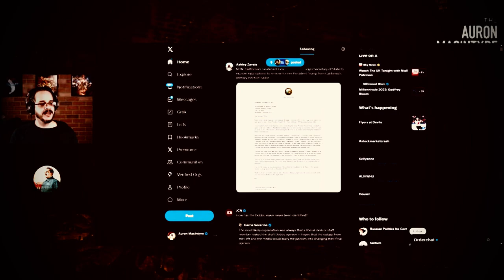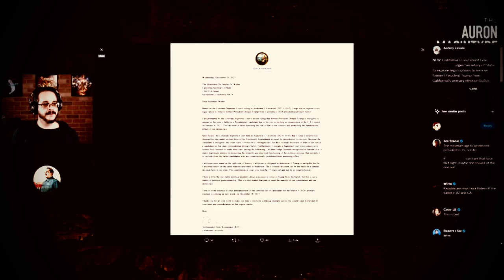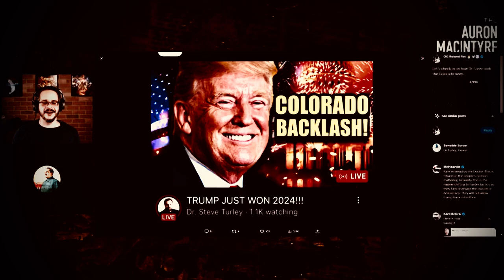too much momentum there but it’s not what it seems.